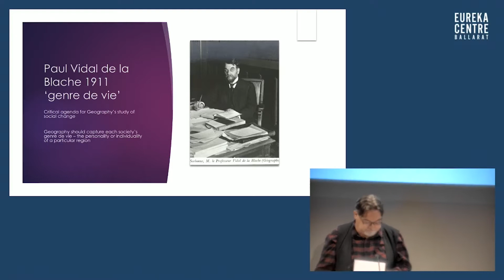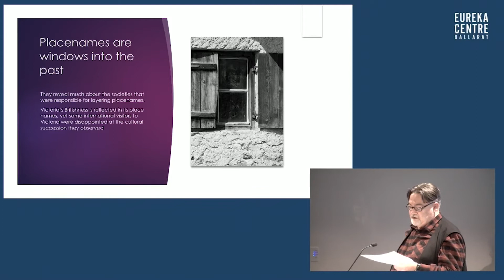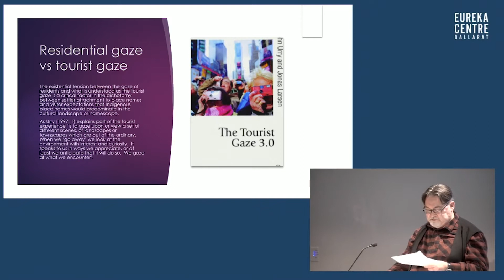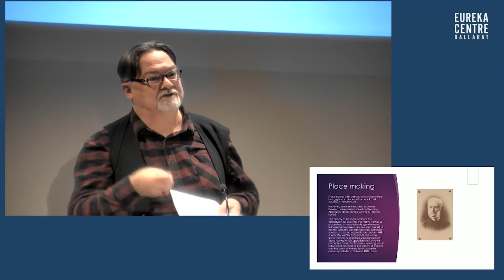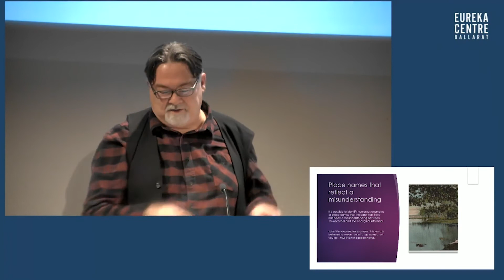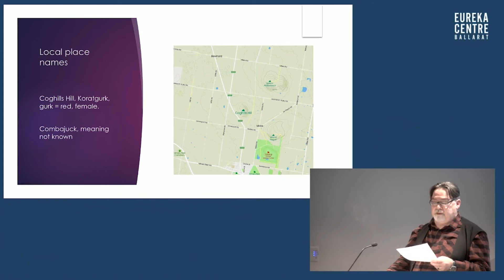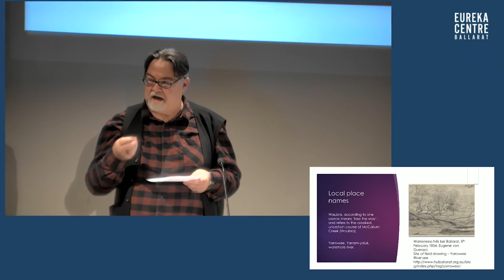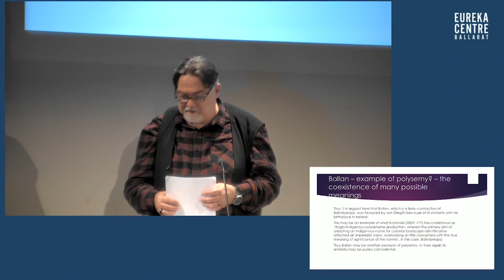'A Ramble through Ballarat Place Names': Talking History with Ian Clark,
This is a recording of a public lecture that was live streamed to Facebook on 01/07/2021. In this edition of Talking History, Dr Ian Clark rambles through some of Ballarat's place names and their geographical origins.

Talking History is a forum for the sharing of research into the history of the Ballarat region, with a special focus on the colonial period. Talks are held from March to November on the first Thursday of each month at 5.30pm.